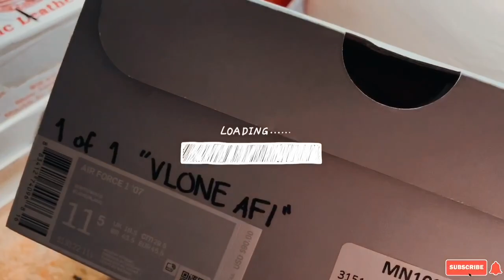VLONE | Ep. 17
Wasup my people! Come join this journey with me as I show you guys my life, what I love to do and how I want to make a difference in this world. If you have any suggestions for customs shoes and videos put them in the comment section! Always remember you become what you believe!